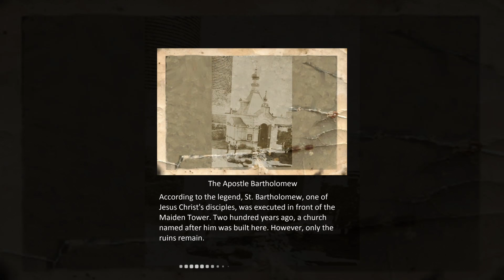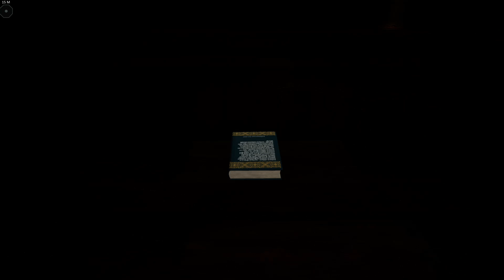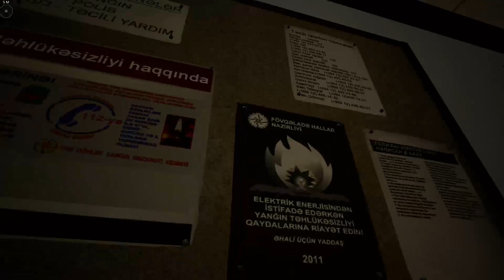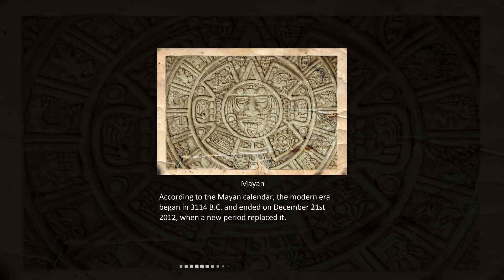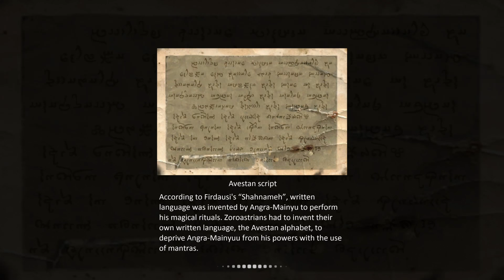The Last Dead End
A indie horror game! Cheap but fun. Getting lost though lol !